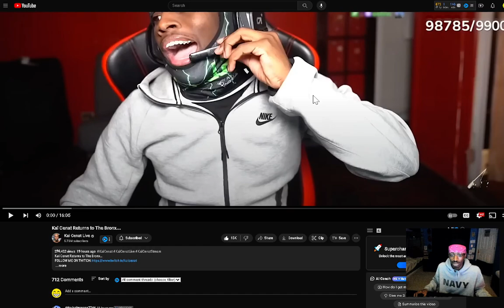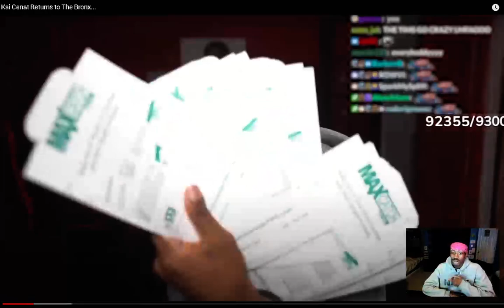reacting to Kai Cenat Returns to The Bronx reaction ! EianTheProducer Tv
ianthepromoter reacts to Kai Cenat Returns to The Bronx reaction

God Bless Family :)